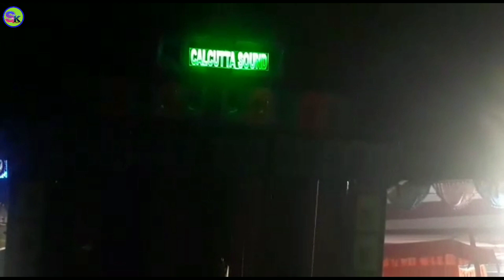Calcutta music Holi special night 3 Bass 4 mit//Sk exclusive